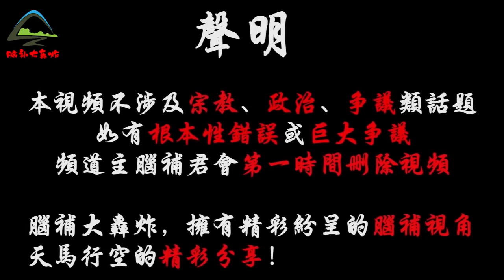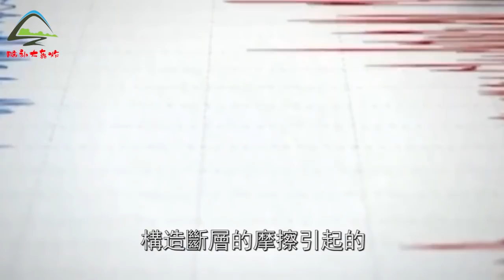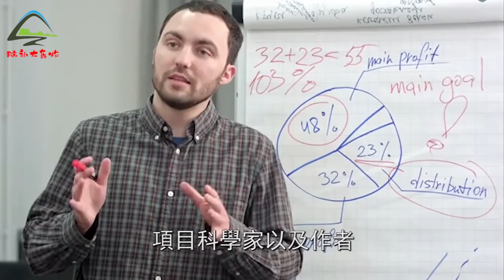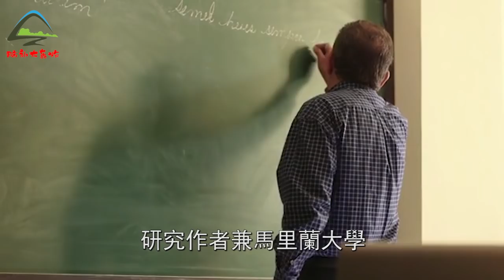NASA月球發現驚人現象，月球正在緩慢收縮，不斷引發地震，甚至會消失？| 腦補大轟炸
免責聲明：文章都用圖片源於網絡，以上內容僅供參考，如需解決具體問題，詳詢相關領域專業人士
近日
天文學界發表了一項關於月球的新研究成果
指出在地球人眼中似乎亙古不變的月球
其實正在經歷冷卻收縮
那麼這究竟是怎麼回事
冷卻收縮時會發生什麼
月球會變小嗎
會造成什麼影響 此作品爲原創，未經許可禁止轉載。對于侵犯版權行爲，將保留一切追訴權利。